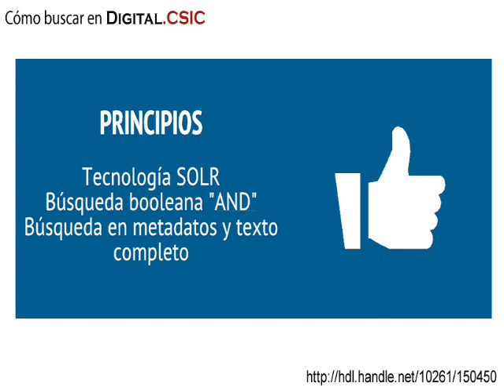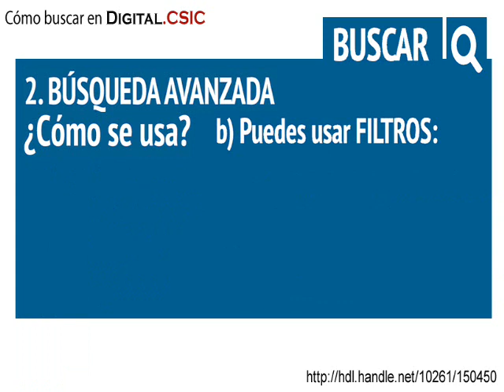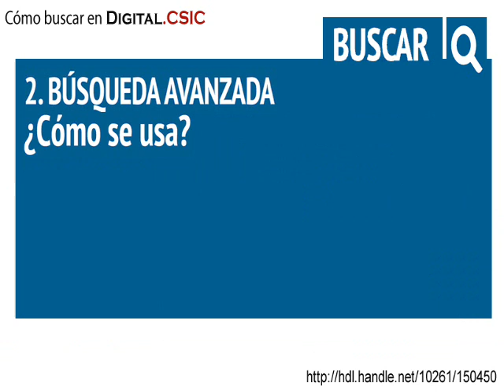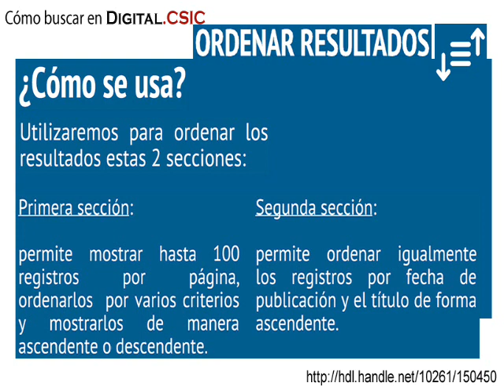Cómo buscar en DIGITAL.CSIC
Guía detallada e infografías sobre cómo consultar los contenidos de DIGITAL.CSIC. Existen diversas opciones de búsquedas en el repositorio para realizar consultas muy acotadas para así aprovechar más estos servicios. Igualmente se dan recomendaciones para los distintos tipos de búsquedas y se marcan las diferencias entre las funcionalidades de “búsquedas” y las funcionalidades de “navegación (browsing)”.